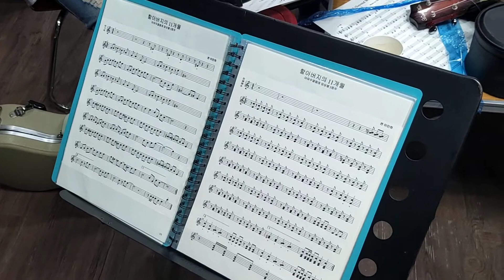Ukulele ensemble 할아버지11개월 (아뮤우쿨렐레앙상블)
부천 역곡에서 매주 화요일에 진행중인 아뮤우쿨렐레 앙상블  연습 모습이에요

6개월차까지는 개인 실력향상에 집중하며 이후엔 우쿨렐레앙상블에도 열심히 지금은 5개월차라 앙상블은 가볍게 진행중입니다

입초급자분들도 실력도 키우고싶고 앙상블도 하고 싶다면 언제든 문의 주세요~

편곡 이인하